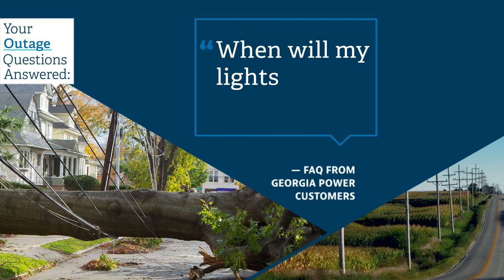Your Outage Questions Answered: When will my lights be back on?